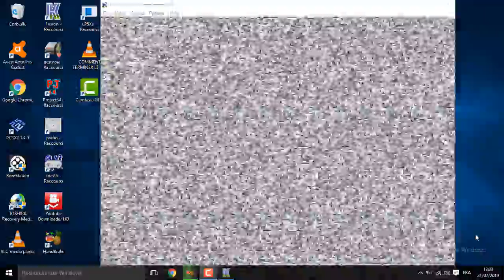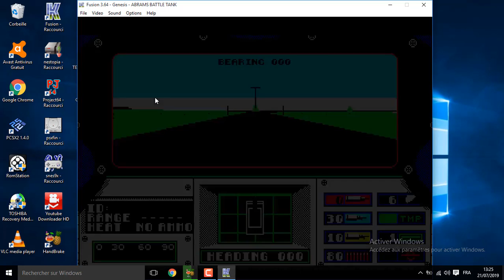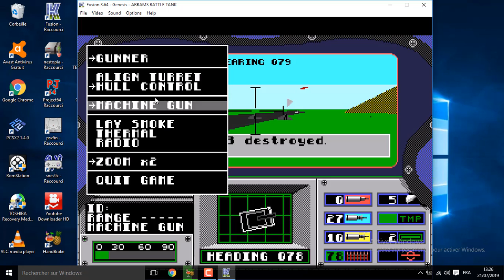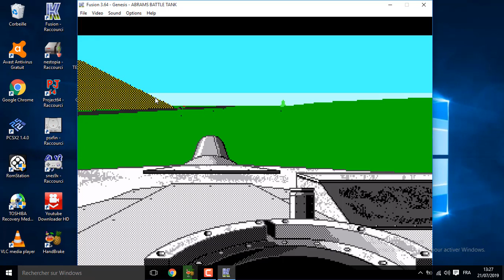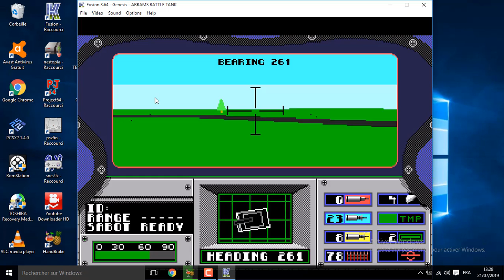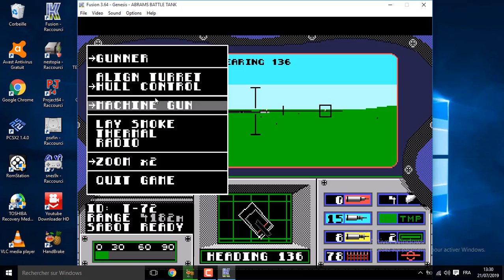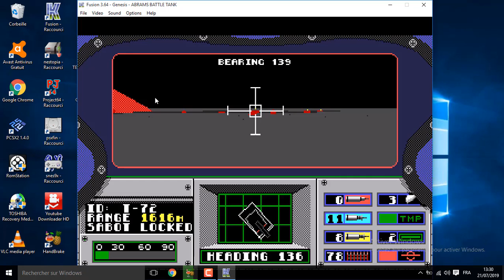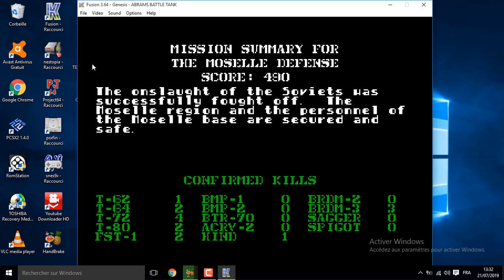COMMENT TERMINER LE JEU ABRAMS BATTEL TANK NIVEAU EXPERT AVEC UN SANS FAUTE MISSION 1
SIMULATION DE COMBAT DE CHARS SORTI EN 1989 PAR ELCTRONIQUE ARTS DANS LA CONSOLE SEGA MEGADRIVE